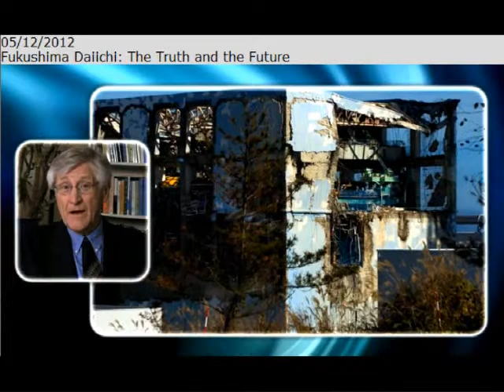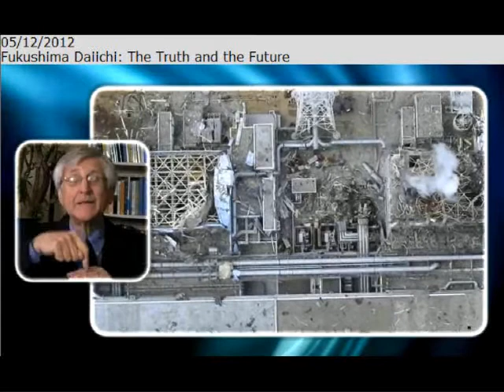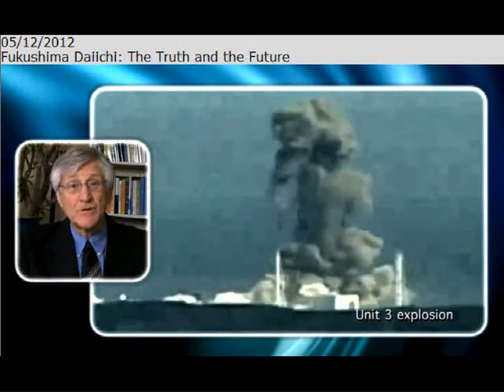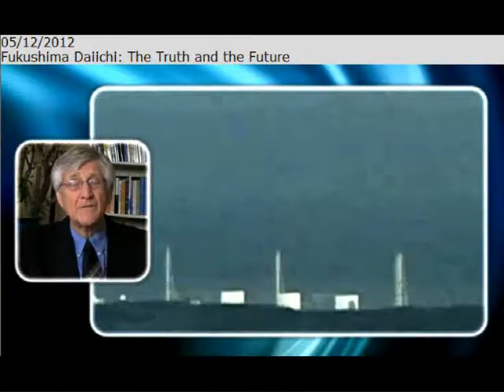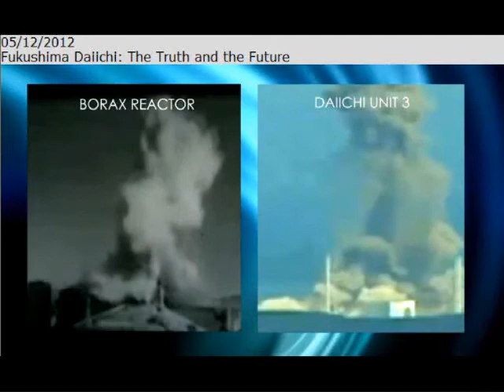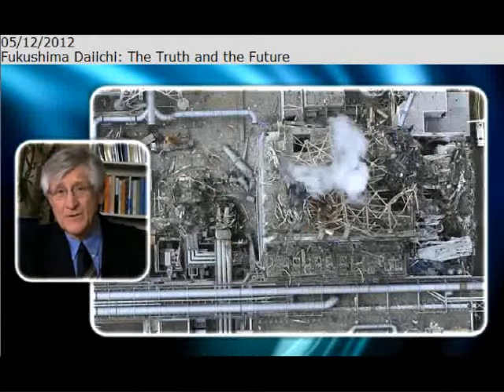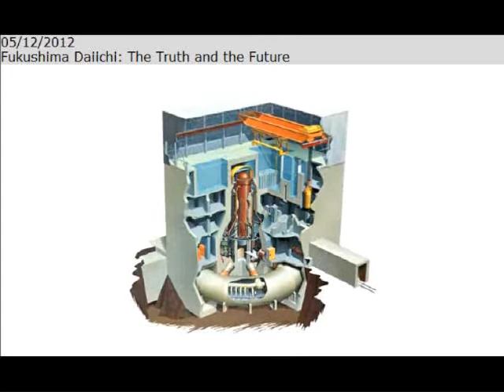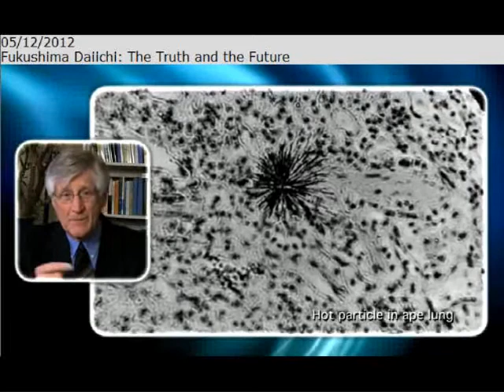Fukushima Daiichi: The Truth and the Future (Arnie & Maggie Gundersen)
Arnie and Maggie Gundersen/Fairewinds Associates (Mr. Gundersen, a nuclear engineer and a former nuclear industry executive, is an unequalled US expert on nuclear energy and nuclear industry problems):

As part of a presentation in Kansai, Japan on May 12th 2012, Maggie and Arnie Gundersen of Fairewinds Energy Education answered specific questions asked by symposium organizers regarding the condition of the spent fuel pool at Fukushima Daiichi Unit 4. Fairewinds analyzes the explosion at Fukushima Daiichi Unit 3. Also, Arnie discusses what the future may hold for Japan if it chooses a path without nuclear power.